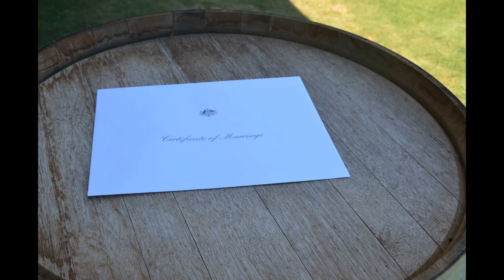WA Weddings ~ Perfect Day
Perfect Day ~ Celebrant ~Annie Greer ~Western Australia